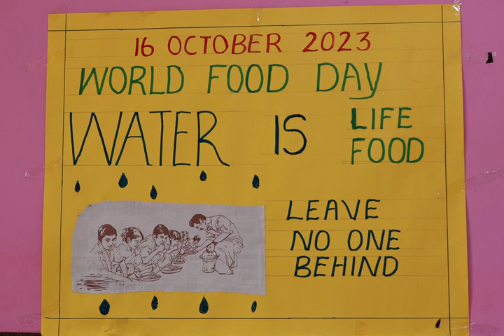food day celebration 2023